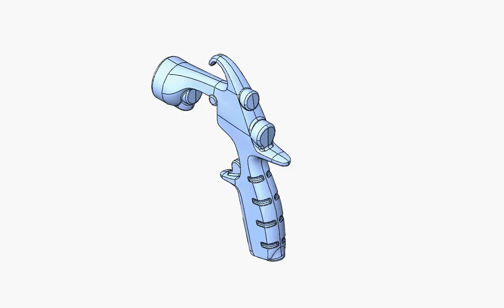air Guns - pistole ad aria in ottone